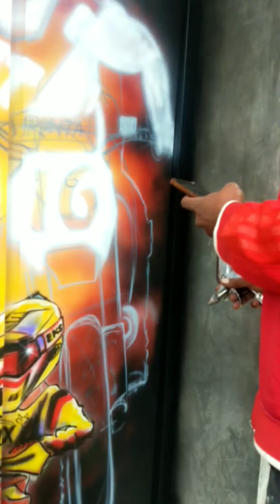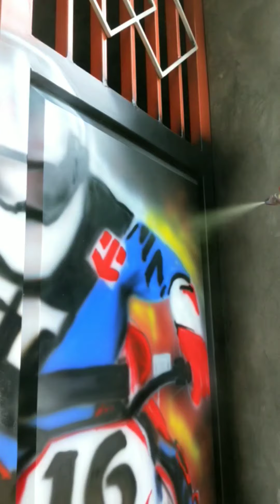menggambar motor trail . KTM AIRBRUSH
sahabat YouTube masih bersama kami dapur lukis channel. dalam kesempatan kali ini saya airbrush

dan juga kritik dan sarannya selalu kami tunggu.